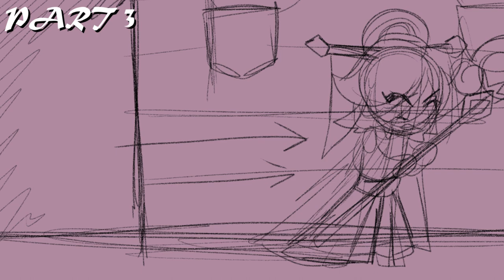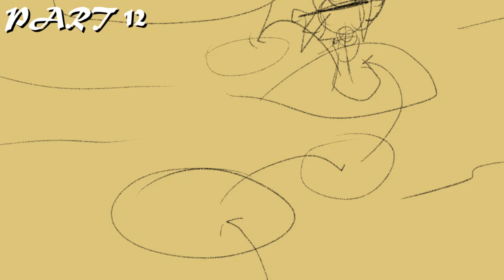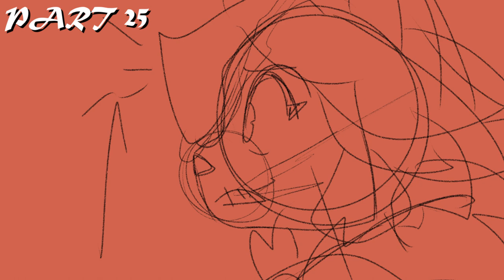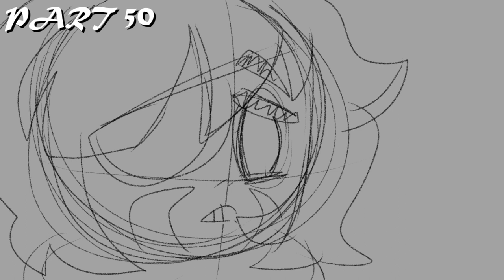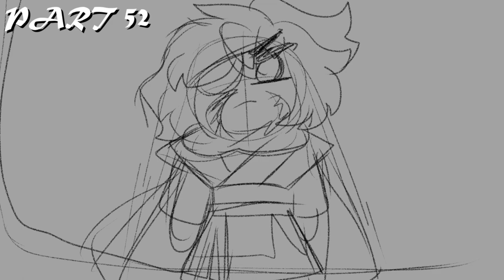LINK IN DESCRIPTION!!!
Here it is, everyone! The promised Cookie Run / Warrior Cats Crossover MAP is real, and thank GOD it's released during the time Affogato Cookie is still relevant. Phew...

I had always wanted to make a storyboarded Cookie Run MAP (or a storyboarded MAP in general)! I was going to make one starring Pirate Cookie, but that ended up being away due to some stuff that happened on my end that I won't go into (thankfully, if this MAP is successful, I'll consider reviving it and make it come to life as well).

Anyway, SOL-fogatto! A silly little crossover AU where Affogato decides that he should go and try his attempts to take over... Instead of an actual kingdom, it's an entire civilization of cats. Hopefully, no one will know of him disguising himself as a cat to blend in and make an attempt to take over all four clans, right? ...Right...?

I would also like to thank @treeetooop for the wonderful "Sol" / Sol-fogatto design!! How they did his cat form really made him stand out and I cannot thank him enough for the great assistance in making my dream MAP come true!

DESIGNS / BACKGROUNDS / SHADING GUIDE (backgrounds and shading will come soon after)

MAP THUMBNAIL CONTEST: CLOSED!

PARTS: ( 0/55 OPEN ) (45/55 DONE)
🐱Intro 1 - MINE
🐱 Intro 2 - MINE
🐱 1 - Toxedobeast [DONE]
🐱 2 - Toxedobeast [DONE]
🐱 3 - BunBonPuffy [DONE]
🐱 4 - BunBonPuffy [DONE]
🐱 5 - Juicex box [DONE]
🐱 6 -  Buck'Leaf♡
🐱 7 - Galaxystarwolfox [DONE]
🐱 8 - UnbecomingWolfox [DONE]
🐱 9 - OshawottWarrior [DONE]
🐱10 - Coyotix [DONE]
🐱 11 - 🍋Lemon🍋 [DONE]
🐱 12 - 🍋Lemon🍋 [DONE]
🐱 13 - Ikowii ! [DONE]
🐱 14 - creqmpuffcookii
🐱 15 - •ArsonicNight•
🐱16 - puppycharmz [DONE]
🐱17 - OshawottWarrior
🐱18 - Noora Noodia
🐱19 - Duckk_
🐱 20 - WhispySparks [DONE]
🐱 21 - Lightmare Productions [DONE]
🐱 22 - cinnugg [DONE]
🐱 23 - Juicex box [DONE]
🐱 24 - G00d_Dayzz
🐱 25 - jax psylla [DONE]
🐱 26 - jax psylla [DONE]
🐱27 - T0mme_
🐱 28 - Pigeonax [DONE]
🐱 29 - OwlDreamz [DONE]
🐱 30 - MINE
🐱 31 - MINE
🐱32 -  Lightmare Productions
🐱 33 - jax psylla [DONE]
🐱 34 - Beaudoodles  [DONE]
🐱 35 - blossom
🐱 36 - Noora Noodia [DONE]
🐱 37 - G00d_Dayzz
🐱 38 - fungus [DONE]
🐱 39 - Grimalkind [DONE]
🐱 40 - Galaxystarwolfox [DONE]
🐱 41 - Galaxystarwolfox [DONE]
🐱 42 -  •ArsonicNight• [DONE]
🐱 43 - BatCatDraws• [DONE]
🐱 44 - yruums
🐱 45 - creqmpuffcookii  [DONE]
🐱 46 - Ash Blooky
🐱 47 - Black Star 5078
🐱 48 - COLLAB W/ PARTICIPANTS
🐱 49 - COLLAB W/ PARTICIPANTS
🐱 50 - ViridianVulpine [DONE!]
🐱 51 - blossom [DONE!]
🐱 52 - yruums
🐱  Finale - MINE

Backups:
koskot owl
yruums
Duckk_
mooneatsworms
Gildedware/GildedPhD
axowotlz
Zapper
XXsea moonXX